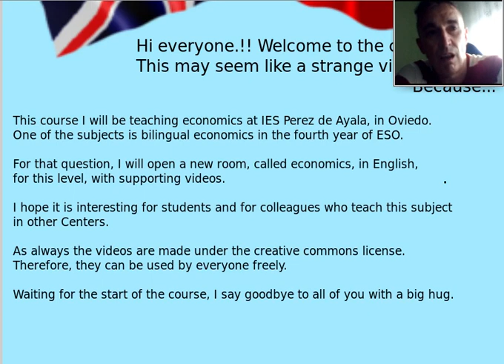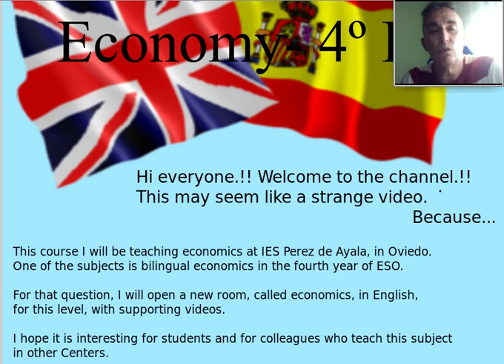Presentation of the room: Economics in English